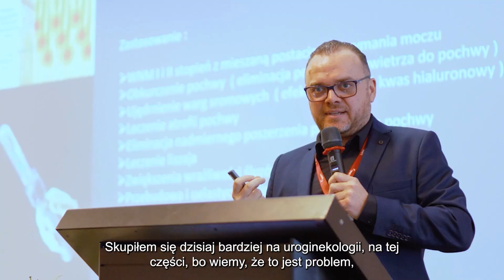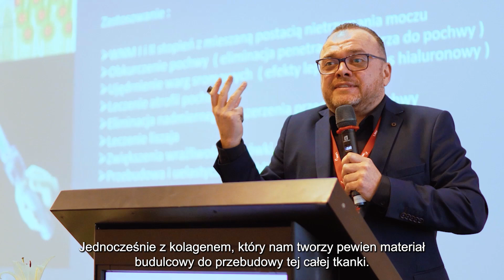Dr Tomasz Basta o XII spotkaniu ginekologów i położników w Toruniu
Ostatni weekend lutego minął pod znakiem ginekologii i położnictwa. W dniach 22-24 lutego w Hotelu Copernicus w Toruniu odbyło się długo wyczekiwane XII Ogólnopolskie Spotkanie Ginekologów i Położników, które stało się areną wymiany doświadczeń dla lekarzy z całego kraju.

Cukrzyca w ciąży, profilaktyka konfliktu serologicznego, migrena w cyklu płciowym, nowe technologie w skriningu raka szyjki macicy, zatrzymanie moczu u kobiet, nowości kliniczne w profilaktyce raka szyjki macicy w Polsce – to zaledwie kilka z wielu tematów poruszonych podczas XII Ogólnopolskiego Spotkania Ginekologów i Położników, jakie odbyło się w ostatni weekend lutego w Toruniu. Wydarzenie zgromadziło wybitnych specjalistów z klinik z całej Polski, którzy podzielili się nie tylko wiedzą teoretyczną, ale przede wszystkim swoimi doświadczeniami.